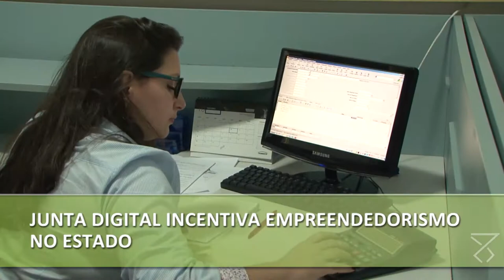Junta Digital incentiva empreendedorismo no estado